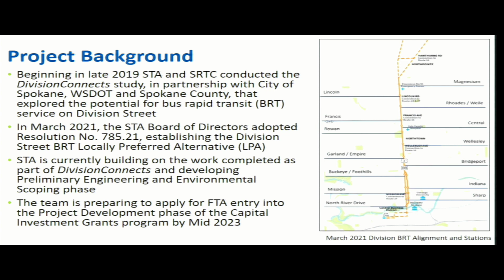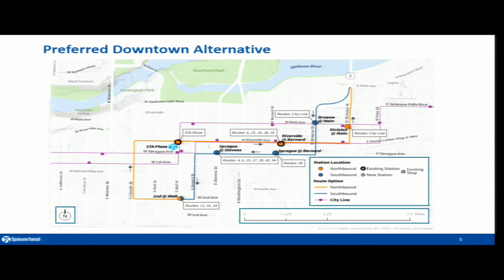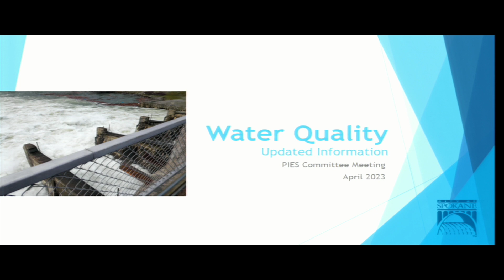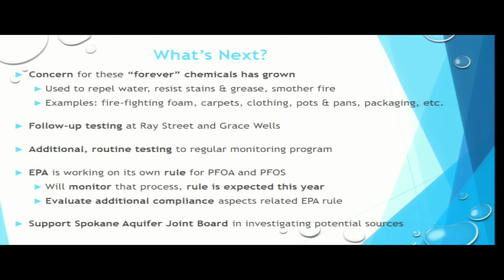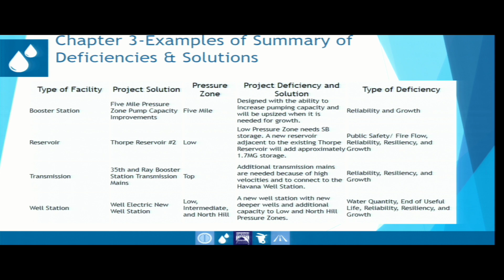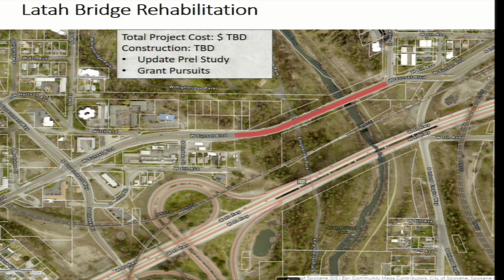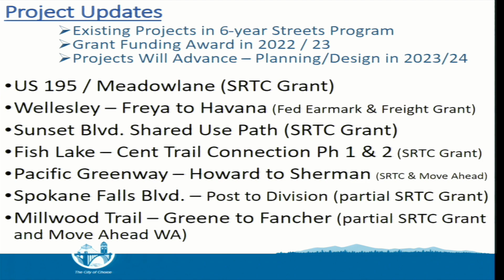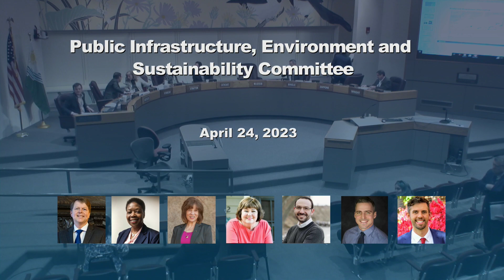April 24th, 2023 Spokane City Council Pies Meeting